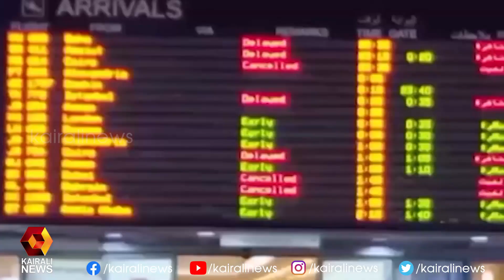യുഎഇയിൽ വ്യാജ കോവിഡ് പരിശോധനാ സർട്ടിഫിക്കറ്റ് നൽകിയാൽ തടവും പിഴയും | Kairali News